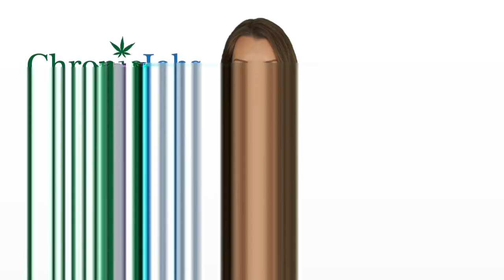Woodburn Marijuana Jobs